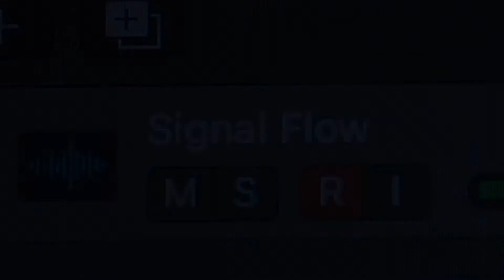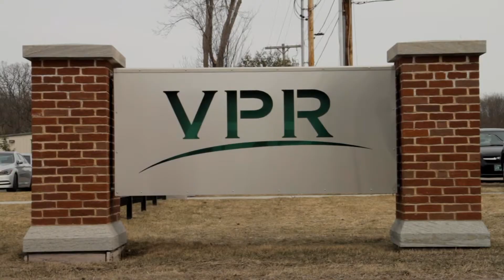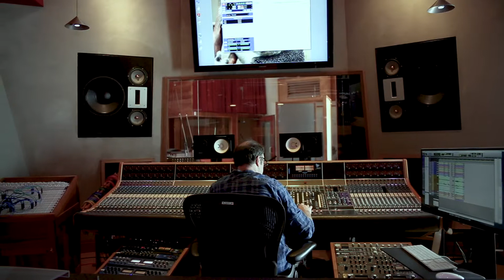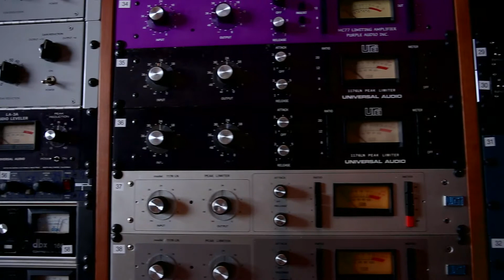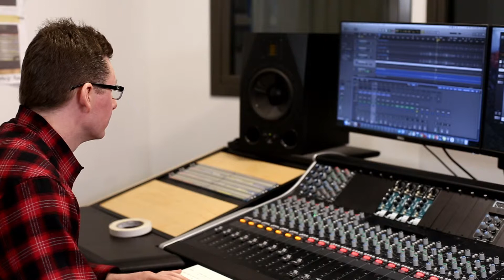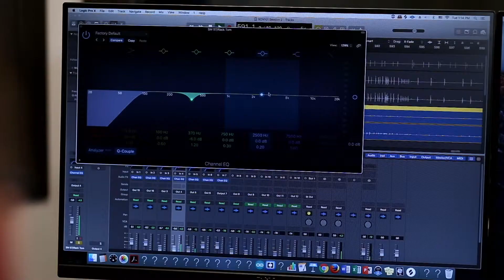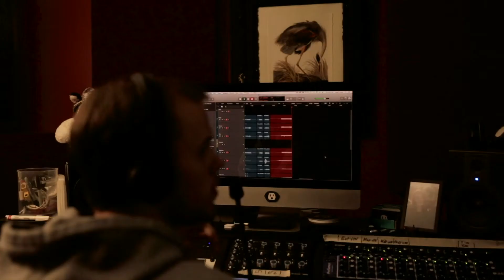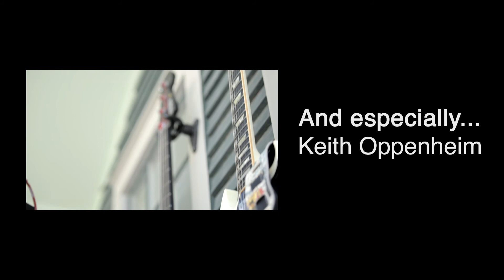Signal Flow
This is my capstone video project for Champlain College. We were tasked with producing a short form documentary on any topic of our choice. I worked with a partner to produce a piece about audio engineers, and how and where they do their jobs. I co-produced this documentary with a partner, and between us we did all of the work on the video.